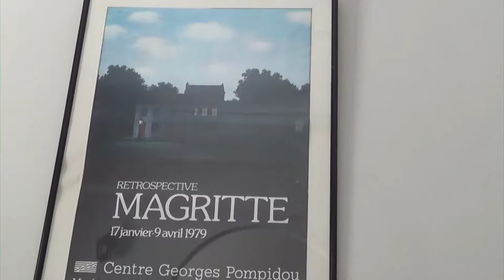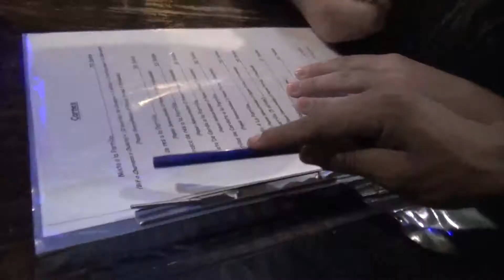Destino Pasión | Perú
Tacna
Huacachina
Oasis
Pisco
Islas Ballestas
Paracas